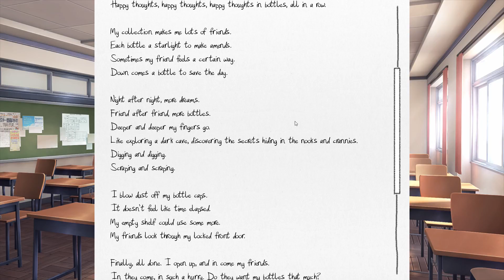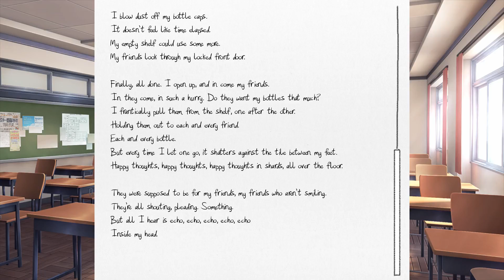BONK On Sayori's Forehead! Doki Doki Literature Club Part 5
Still uncomfortable with some of the imagery.
Be sure to leave game suggestions in the comments section bellow!